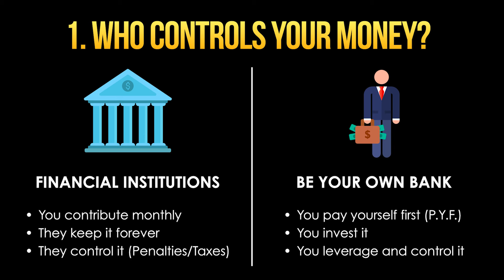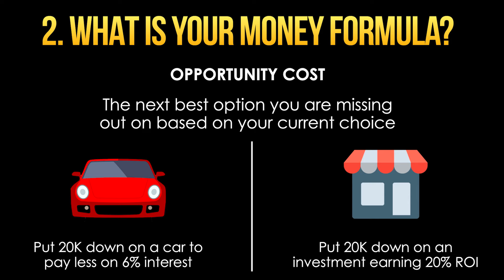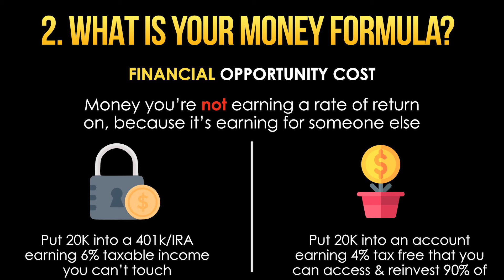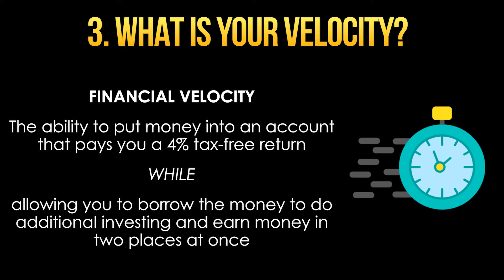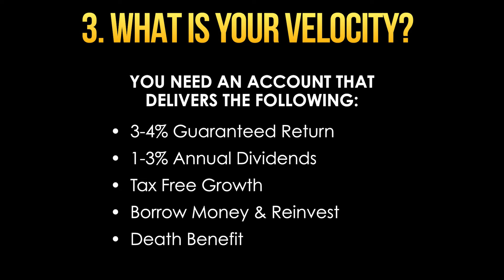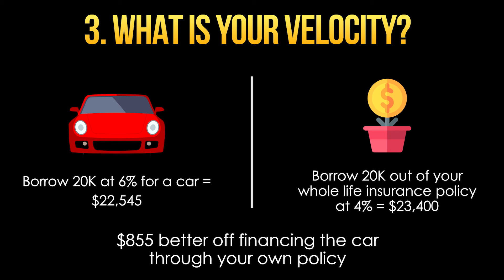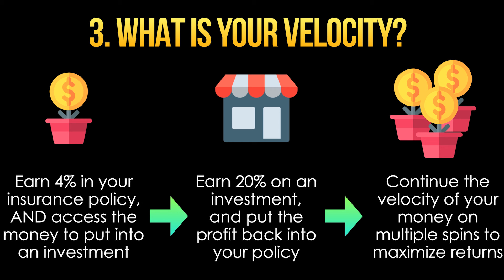How Infinite Banking Works - Short Explanation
🤝 GET YOUR FREE LIFE INSURANCE BANK ACCOUNT HERE! 🤝

💵 INSTANT ACCESS TO FREE WEALTH MANAGEMENT SOFTWARE! 💵

💯TURN YOUR ASSETS INTO HIGH-YEILD ROI! 💯